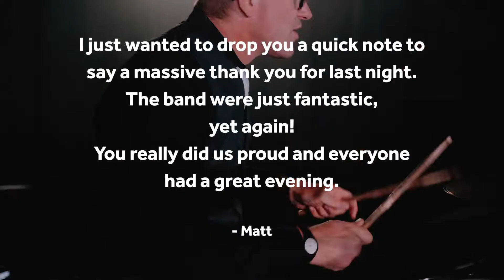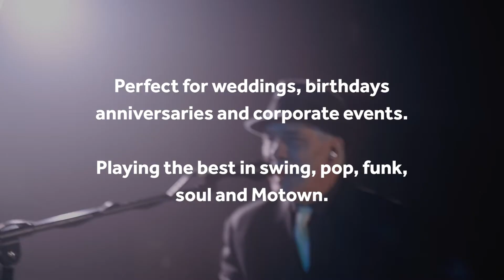Can't Stop This Feeling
Exciting funk, soul and swing band